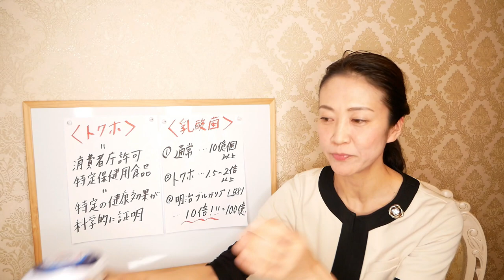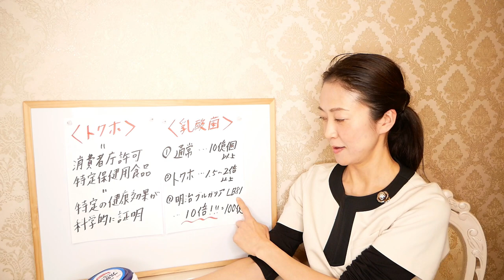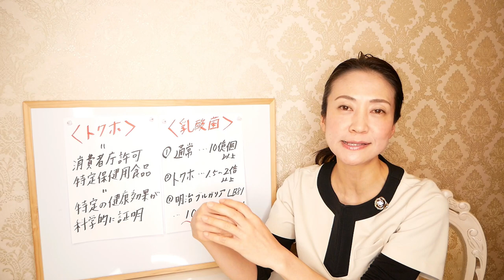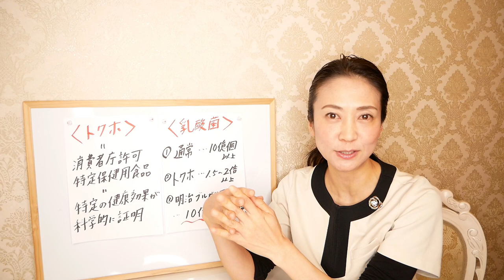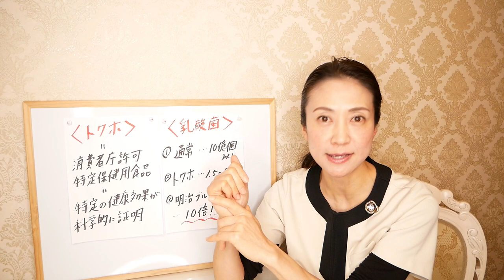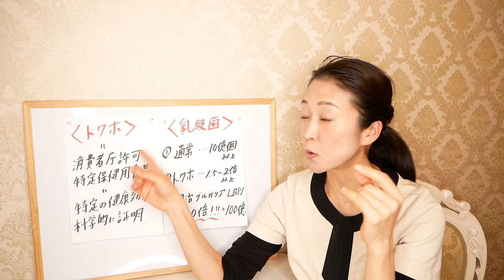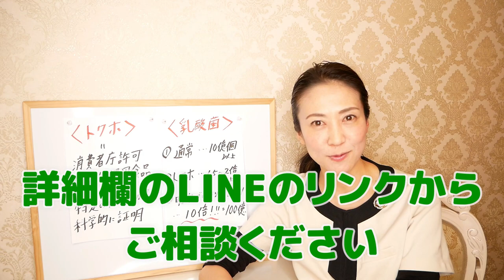【お腹痩せ】楽にお腹周りが痩せる、ヨーグルトダイエットの極意をご紹介します！みるみるお腹が細くなる！【美腸活】